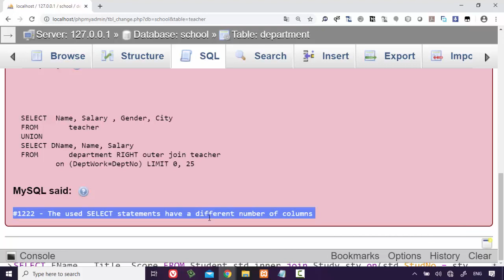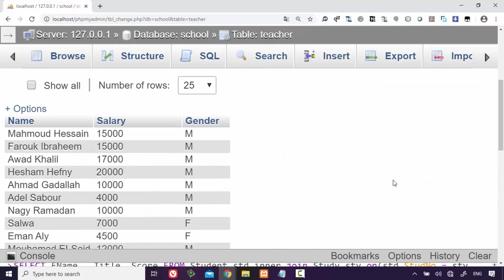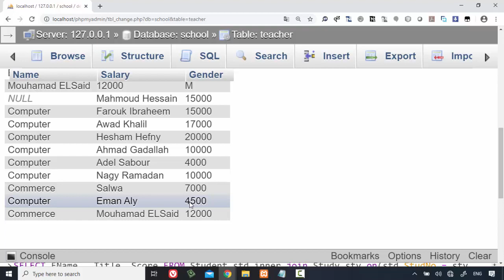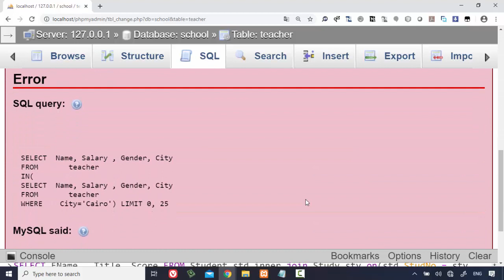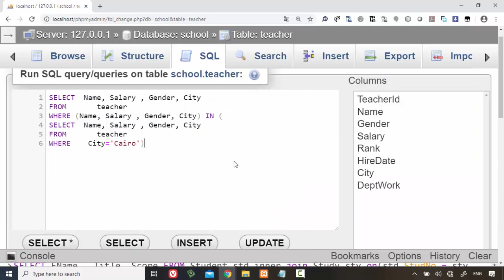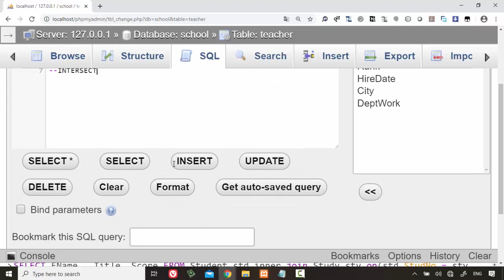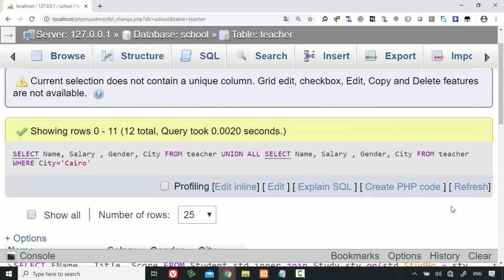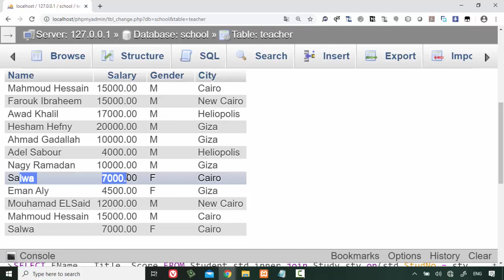28 Modern Databases Cairo Univ Project MySQL SQL UNION, Union all , IN as INTERSECT